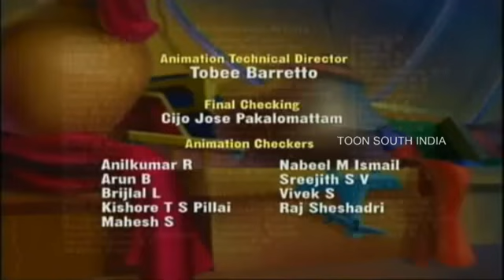The Adventures of Tenali Raman Tamil Episode 12 || Chutti TV